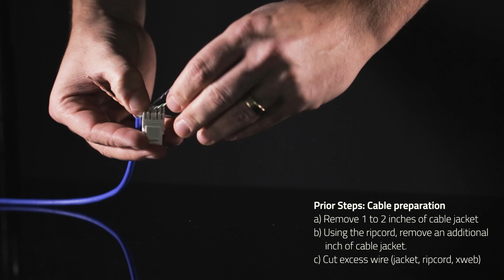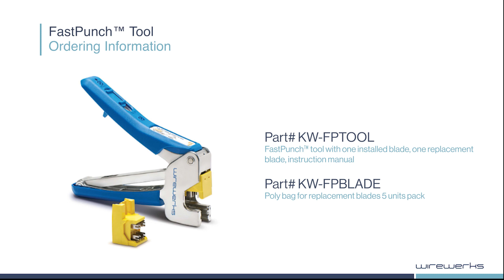FastPunch Tool - Installation Video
The KEYWERKS™ FastPunch™ tool is specifically designed to terminate KEYWERKS RJ45 modules. The FastPunch tool reduces termination time and can also drastically reduce the installer’s hand fatigue. With one single squeeze, the FastPunch tool terminates 8 conductors of a UTP cable and
cuts excess wire and insulation.